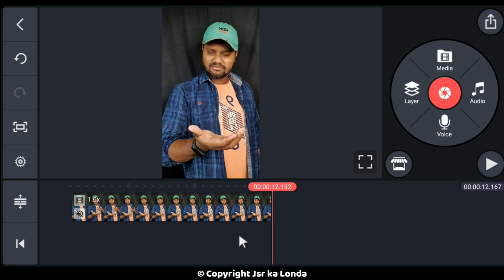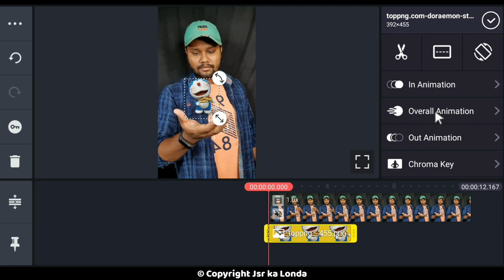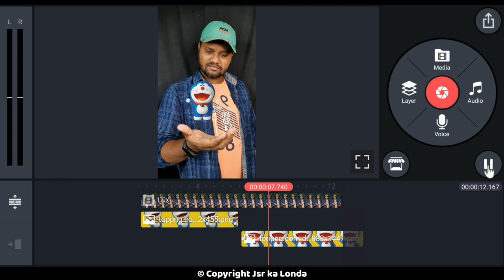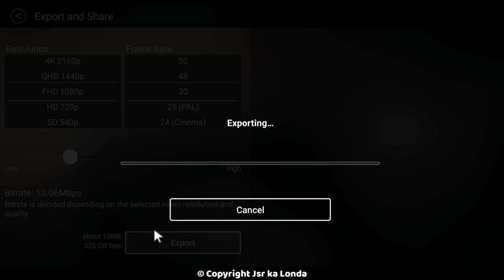How To Make Cartoon Moving on Hands Video | TikTok New Trend | TikTok Cartoon on Hand | Jsr ka Londa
Hello Friends,
Dosto maine is video main Bataya hai ki kis tarah se ap kinemaster ki help Cartoons Moving on Hands Video bana shakte hai ummid karta hua ki aapko ye video pasand aayega.